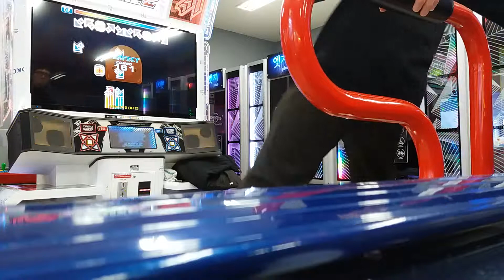[NACO] [D21] 폴른 엔젤 (Fallen Angel)